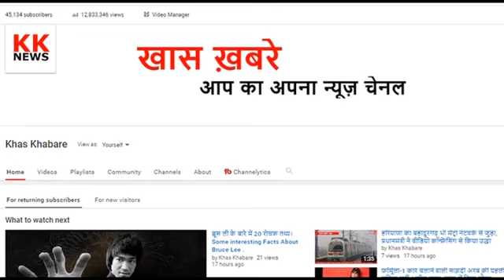वायरल वीडियो पर आया Zomato का बयान, डिलिवरी ब्वॉय को दिखाया बाहर का रास्ता